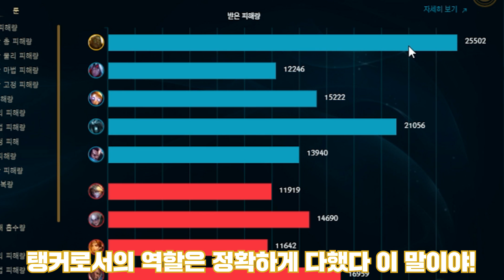★레전드 프로게이머 출연★ 짬타수아의 스승님이자 탑라인의 수장..! : 막눈 탑장인 장인초대석 [테스터훈]